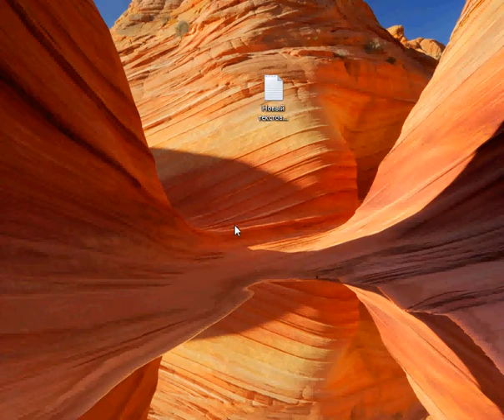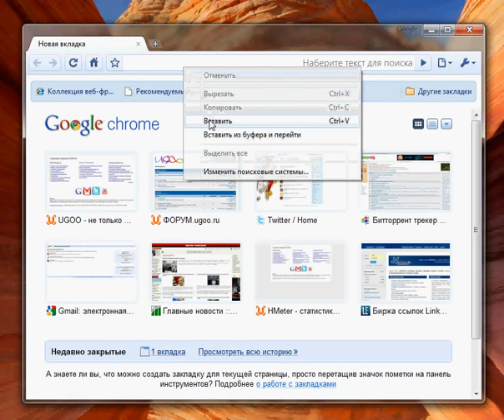ScreenSender - Программа Для Скриншотов - демо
Удобная программа для создания, редактирования и передачи скриншотов экрана через интернет.